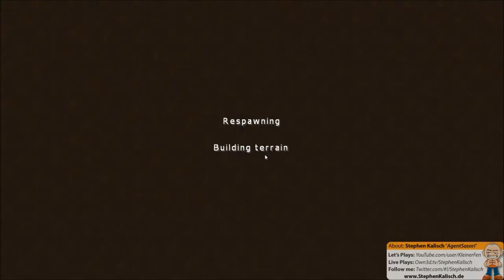Let's Play together - Lost Paradise [HD,DE] - Folge 17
### Starring:
AgentSasori, Sporwn, FusselFlusen, Shunku und NeoMSC

- Minecraft-Version: 1.2 (Offical Version)

### TEXTURE PACK:
- TexturePack: Enhanced 256px (modified by me)